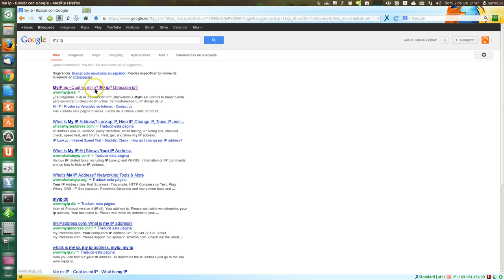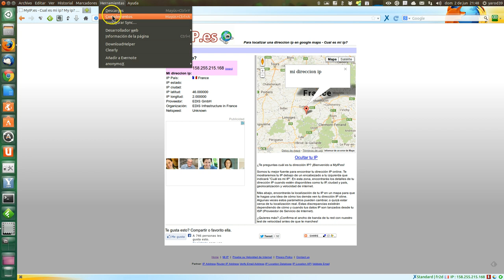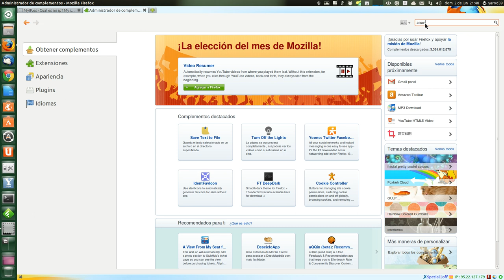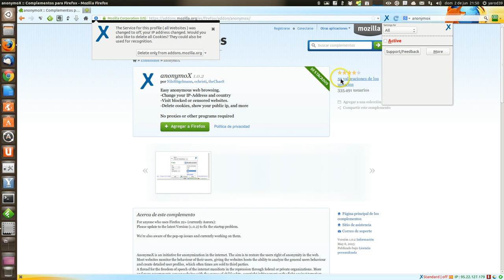ANONYMOX : NAVEGA CONFIDENCIALMENTE EN FIREFOX UBUNTU